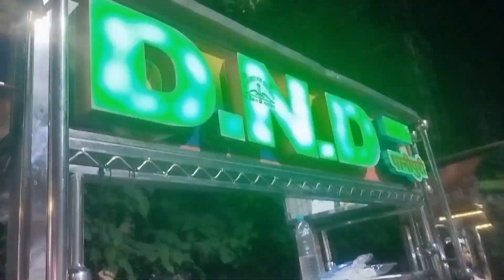Aaj bhaiyo ke Sath kri outing 😍😊vlogs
Travelling vlog with brother